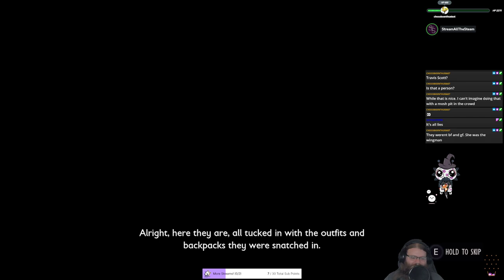Grounded With Optejac! (Stream 8) (Twitch VOD)